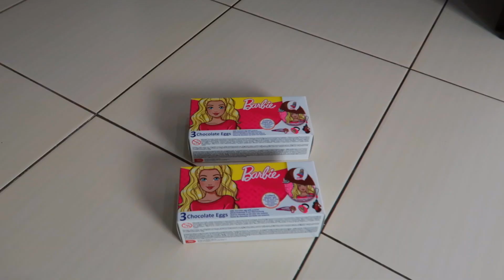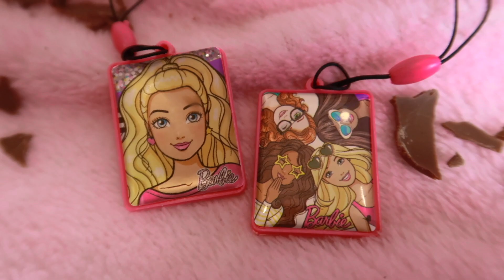Ninka i Linda Party | Pikulinki